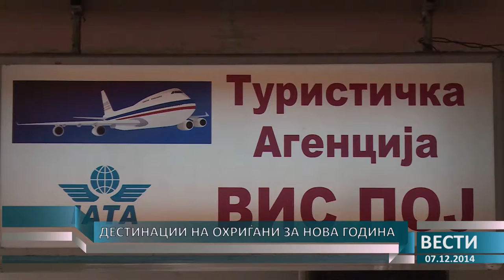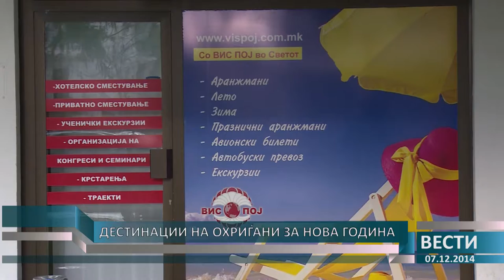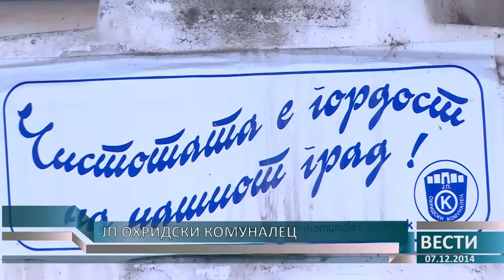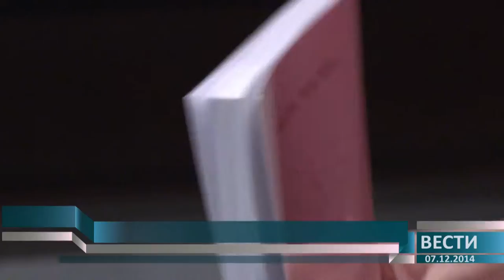O2 - Флеш Вести 07.12.2014